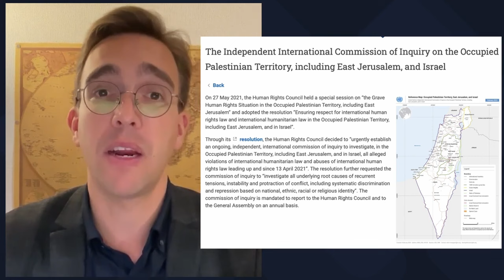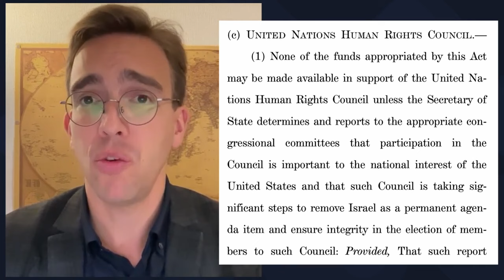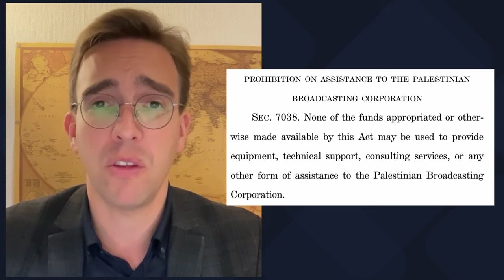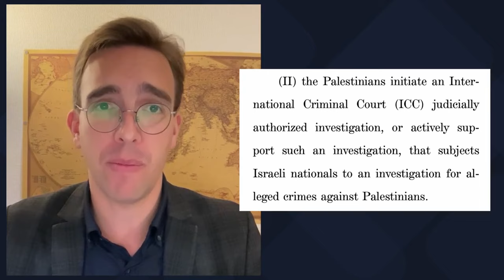EXPUESTO: 10 Regalos Ocultos OTORGADOS a Israel por el Mega Proyecto de Ley Financiera de EE.UU.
Apuesto a que no sabías sobre todos los beneficios y perlas ocultas para Israel en el proyecto de ley financiero de EE. UU. que acaba de pasar la Cámara hace unos días. No son solo 3.8 mil millones de dólares para sistemas de armas. No, es mucho más. Desde la desfinanciación de la UNRWA hasta el sabotaje de las Naciones Unidas, todo está en el proyecto de ley. En este punto, EE. UU. no solo es cómplice del genocidio contra los palestinos en Gaza, se ha convertido en su principal animador.

You are listening to an A.I. generated voice.